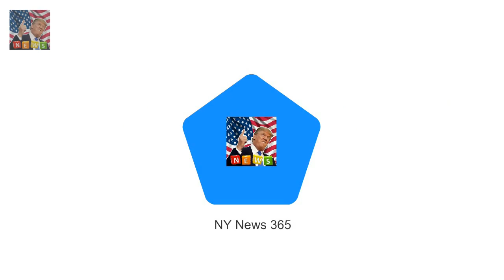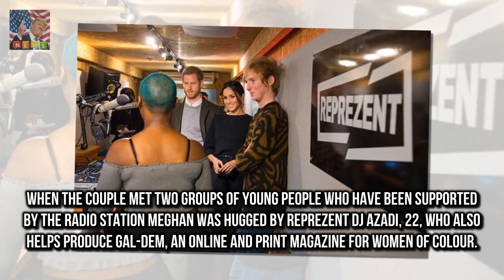The 33-year-old was joined by fiance Meghan Ma DJ tries to teach the Prince Harry a new handshake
He is known for his down to earth approach to royal engagements so it was no surprise to see Prince Harry attempt to learn a new handshake on Tuesday
The 33-year-old was joined by fiance Meghan Markle 36 in Brixton today where they visited a local radio station Reprezent

The gender gap is a hot topic  Jessica Chastain teaches Jimmy Kimmel a lesson in gender swap skit :